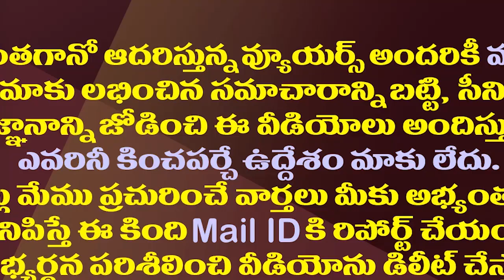ఇంతకీ కేశినేని నాని టీడీపీలో ఉన్నట్లేనా?| MP Kesineni Nani Dissatisfied With The Supremacy Of TDP